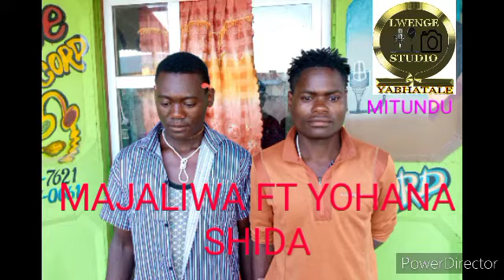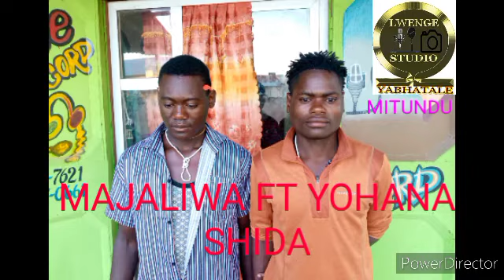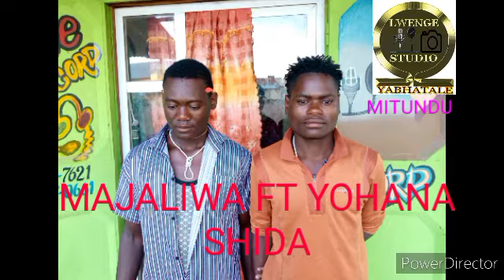MAJALIWA FT YOHANA SHIDA BY LWENGE STUDIO MITUNDU